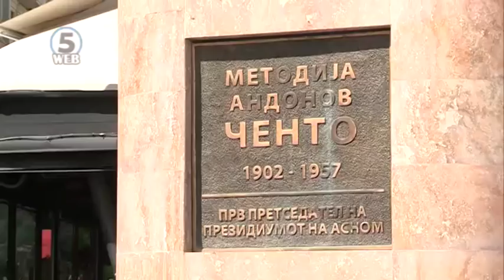Четири генерации од фамилијата се поклонија пред споменикот на Ченто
Очите на четирите генерации од фамилијата Ченто гледаа во споменикот на нивниот татко, дедо, прадедо и чукун дедо.